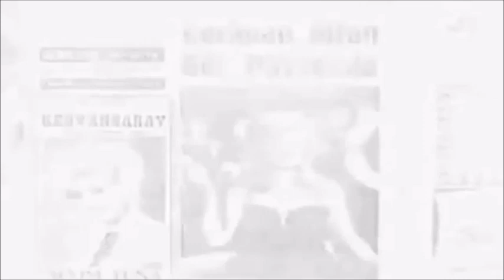Neriman Köksal- Kundurama kum doldu & Cemile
Neriman Köksal- Anadolu Çocuğu filminden